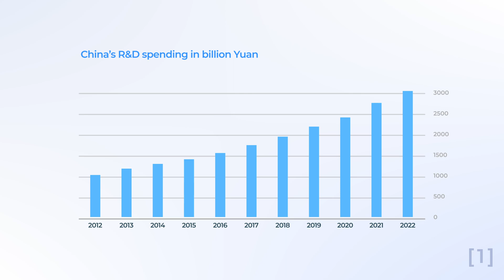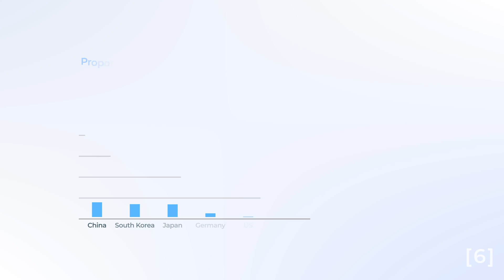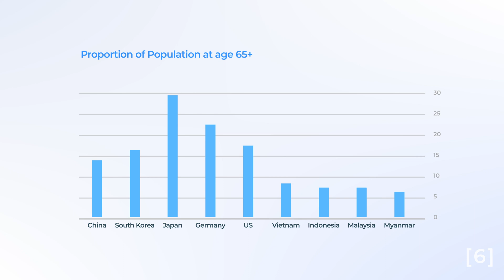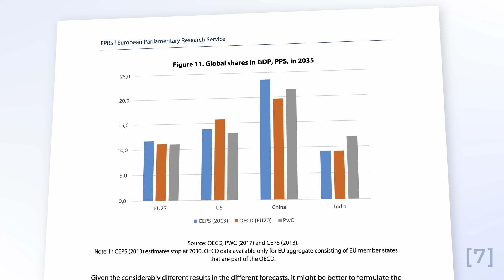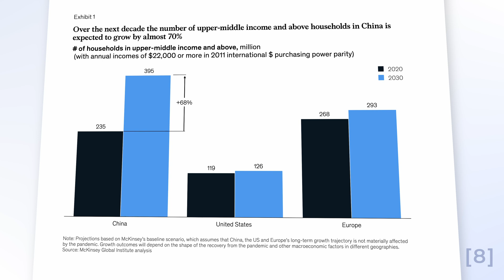3 Reasons why we invest in China’s Tech Industry | 10xDNA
Our research analyst and China expert Xinyi was in China for several weeks in May, visiting the Goldman Sachs TechNet conference in Hong Kong and some of our Chinese portfolio companies.

In this video, she shares our top three reasons for investing in the Chinese tech industry.

00:00 Intro
00:15 Research & Development
01:48 Supply Chain & Industry
04:22 Market Size & Population
05:49 Conclusion
06:16 10xDNA Portfolio
06:47 Outro

[1]: Conversion to $456b based on exchange rate in January 2023, Source